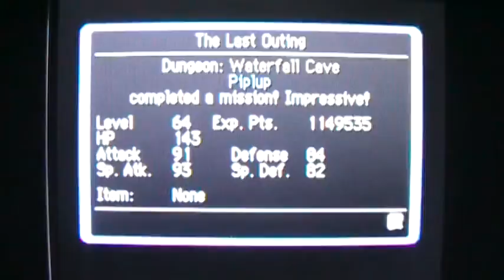Pokémon Mystery Dungeon: Explorers of Time Walkthrough Part 39 - Manaphy Returns & Marine Resort